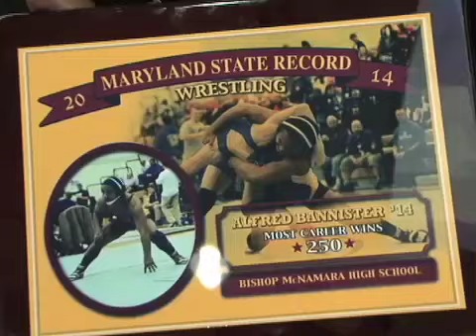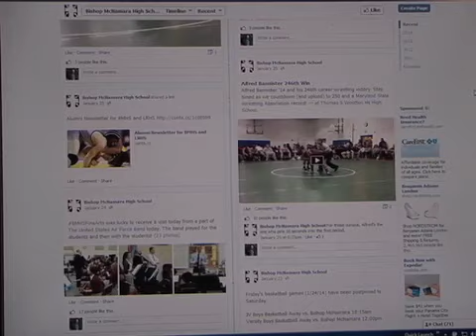Alfred Bannister owns state record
Bishop McNamara senior Alfred Bannister III set a new state record for career wins 252(active). The previous record was 249. The two-time "Beast of East" champion has committed to the University of Maryland to wrestle next year. Monica McNutt reports.